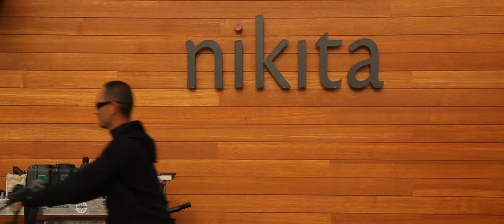Behind the Scenes of the BMW i8 Commercial at Nikita Malibu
A behind-the-scenes glimpse of the BMW i8 national commercial at Nikita Malibu. Directed by Matthias Berndt, the ad showcases the height of Malibu living through scenic dining and excursions.